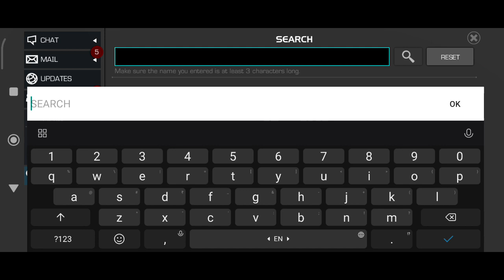BULLSEYE'S TARGET: LET THE DOMINO FALL : Defeat Domino